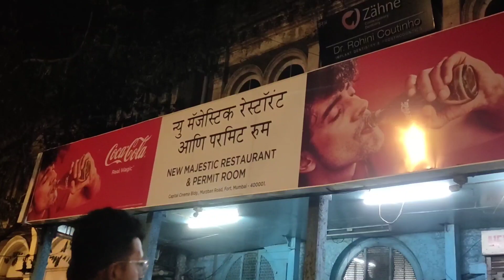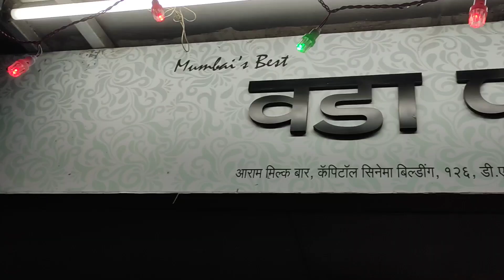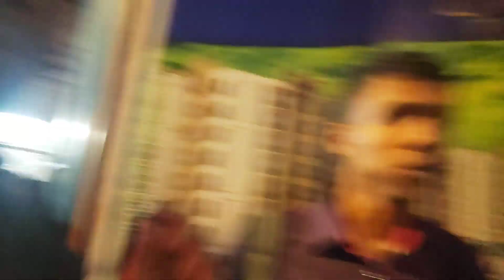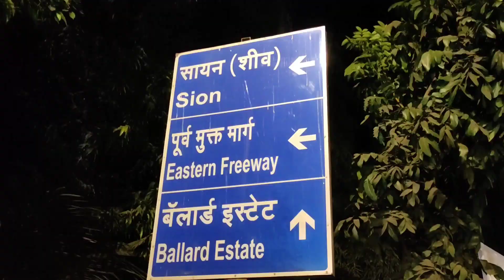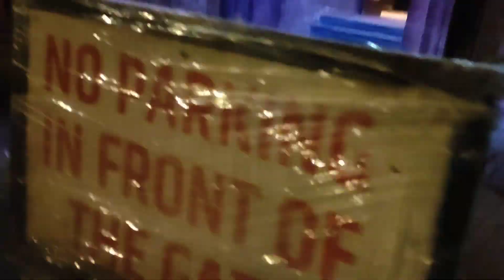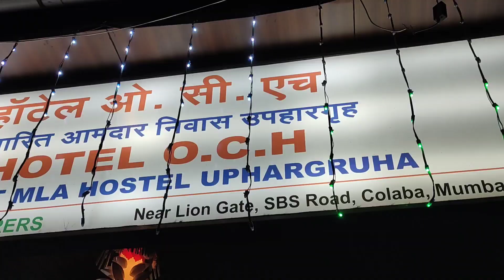31st December Night 😍 New Year at Marine Drive in Mumbai | I AM RAHUL NEGIE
31st December Night 😍 New Year at Marine Drive in Mumbai | I AM RAHUL NEGIE

Vlog 1

Hope this year brings more love, more money & More Happiness in your life...
Today's Vlog we have plan to visit best places from CST - CHURCHGATE - COLABA. Just want to show you 31st December Night in Mumbai

In Today's Vlog we covered CST - CHURCHGATE - COLABA

1) Aram Hotel - Aram Hotel
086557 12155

2) Ballard Pier -

3) Gateway of India
4) Taj Heritage
5) Taj Land Churchgate
6) O C H Hotel -

7) Marine Drive/Marine Lines

SMILE :)